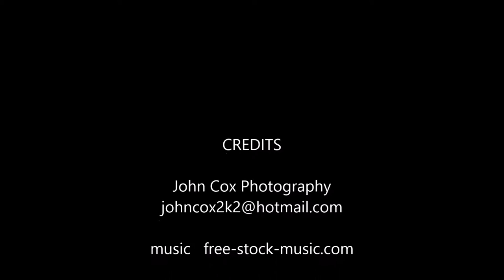Landscapes of Northumbria: 1: Photographs: Northumberland Photographer: John Cox.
Images of Northumbria, countryside and coastline by John Cox, Northumberland based photographer.